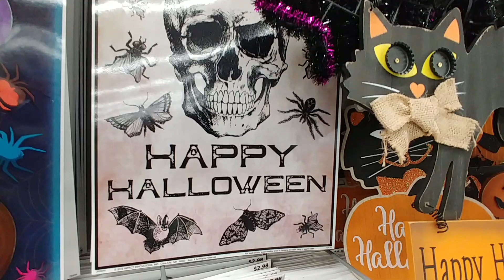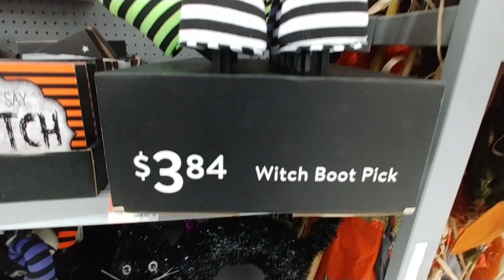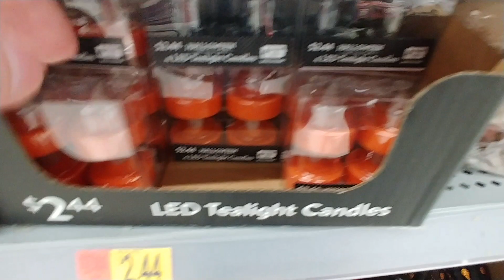🎃 Halloween At Walmart Pt. 77 - 2019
- Halloween Decorative Crafts At Walmart -